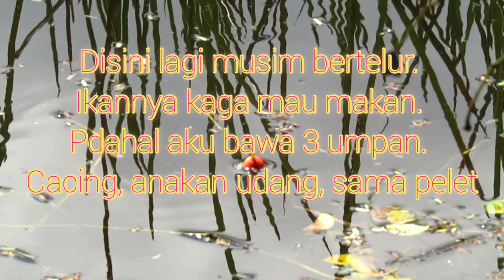berburu ikan babon monster di pedalaman kalimantan banyak penampakan terlihat ketika mancing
camera :canon sx 430 is
umpan : angkrang, anakan udang, pelet, dan  magot

Lokasi:desa telaga langsat. kecamatan takisung, kab. Tanah laut, kalsel

ikannya tidak mau makan bosku di pancing, tapi sering menampakan dirinya ke permukaan. mungkin karena disini musim bertelur jadi ikannya lagi mogok makan.
next lain kali mancing di tempat itu lagi, meskipun agak serem.
pas mancing aja ada suara anak kecil. pdahal aku sendirian di dalam hutan itu.